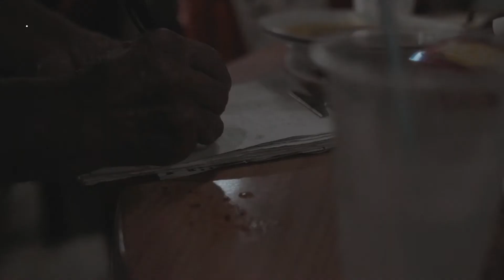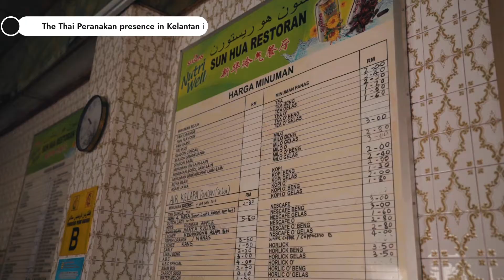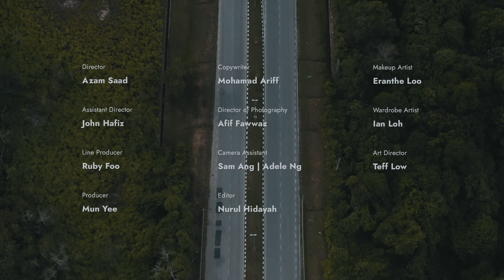Alvin's Road Trip: Kelantan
Malaysian artiste Alvin Chong embarks on an epic journey across Malaysia, from beautiful Terengganu to Kelantan, the cradle of Malay civilisation, and finally, the scenic hill station of Cameron Highlands.

In the second leg of his epic road trip, Malaysian artiste Alvin Chong immerses himself in Kelantan’s unique cultural heritage.